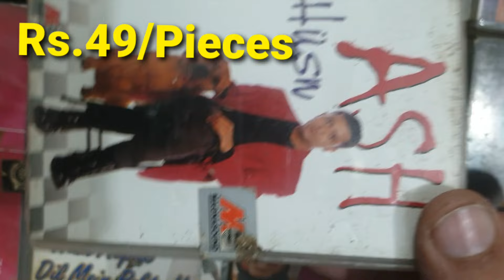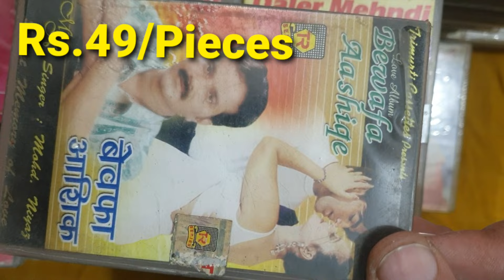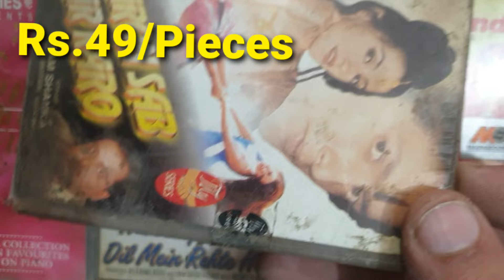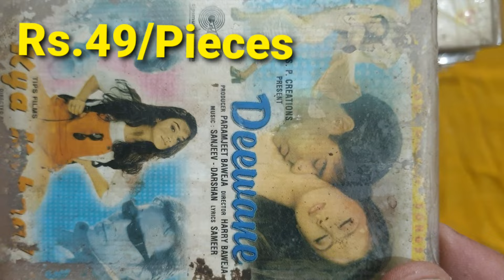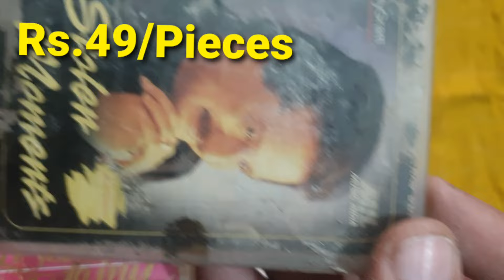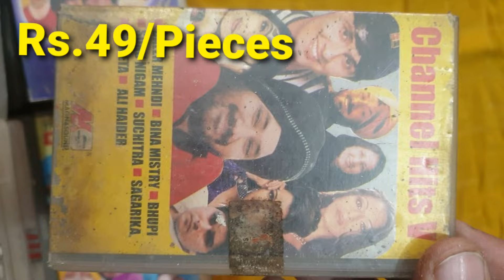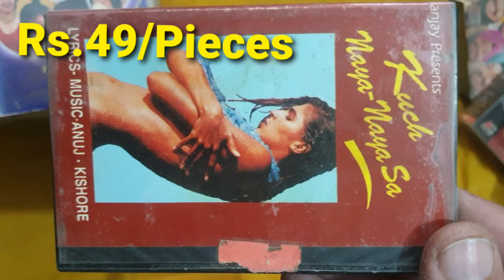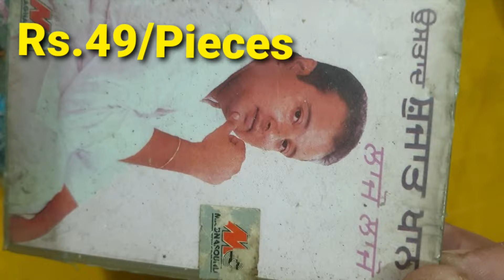for sale || price Rs.49 only per piece